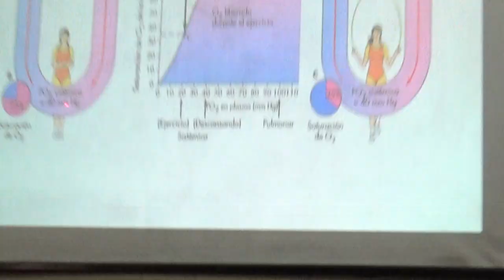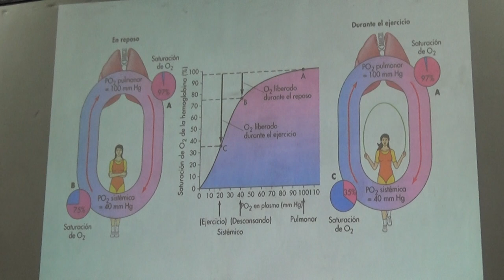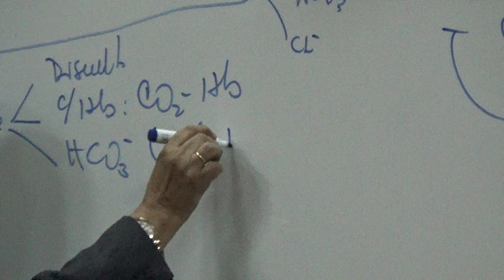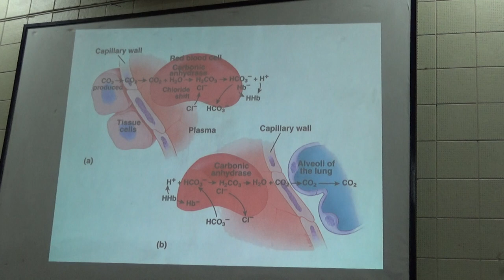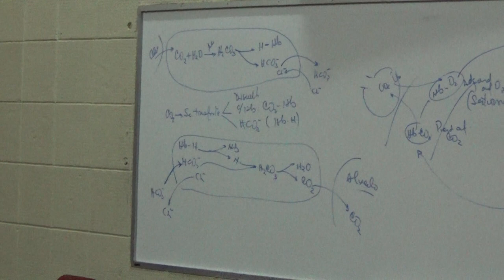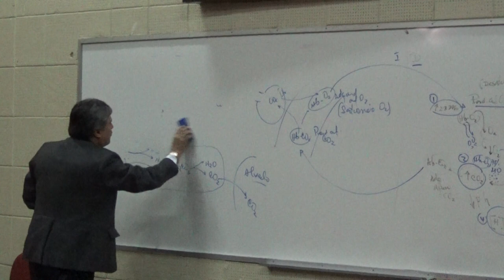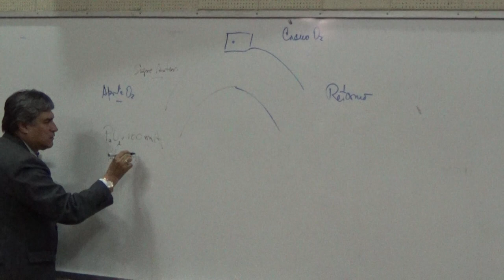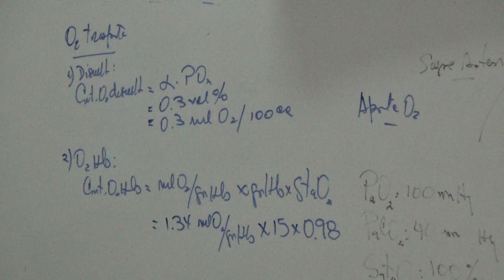Fisiología respiratoria - Tercera clase Parte 04